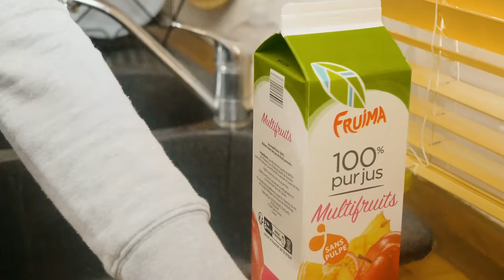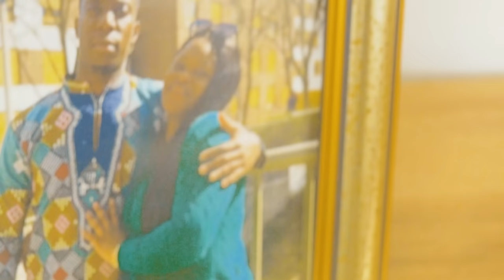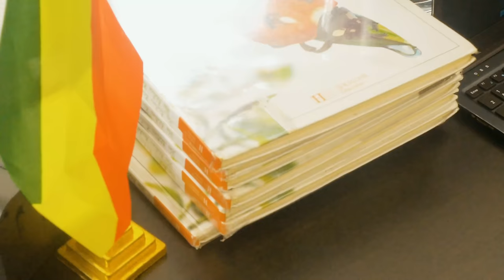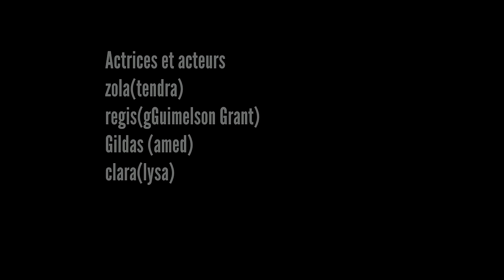scandale un film congolais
SCANDALE un film du Congo Brazzaville, une idée de Tandra Salabanzi.

Zola est une jeune femme mariée depuis déjà 4ans avec Regis dont 12ans de relation et qui viennent de découvrir qu’ils attendent un bébé pour la toute première fois. Mais les choses vont très vite dégénérer et les masques vont tomber. Qui est ce qui est à l’origine de tout le mal qu’elle va subir?

Retrouvez l’intégralité du film SCANDALE sur YouTube BGY RECORDS BRAZZAVILLE#congo